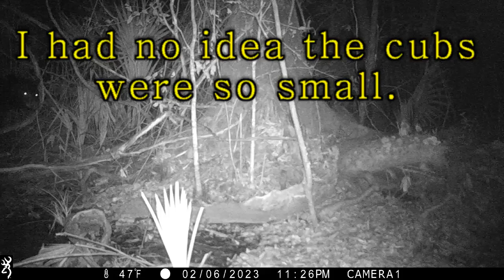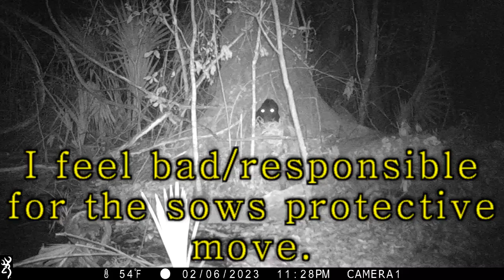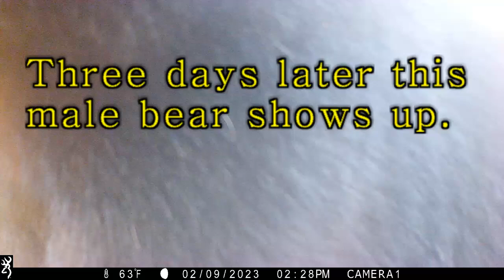Swamp Cam Video, BLACK BEAR DEN, South Louisiana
I located the winter den of a sow black bear and cubs. I had no idea that within 8 hours of my intrusion the sow would relocate the cubs to another area. I regret putting the camera on the den because it disturbed the mom and her cubs. I'll know better next time.